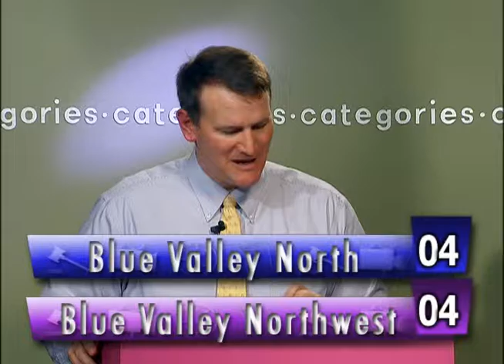Game 2 2012-13 Blue Valley North vs Blue Valley Northwest